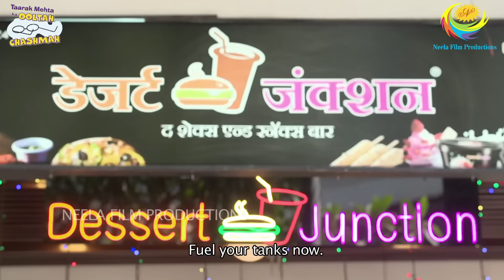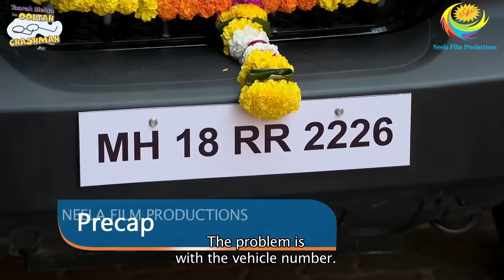FULL EPISODE! 3999 - Taarak Mehta Ka Ooltah Chashmah - NEW Episodes | तारक मेहता का उल्टा चश्मा